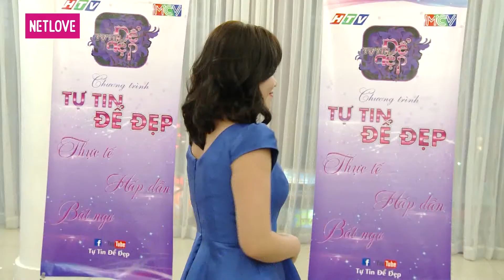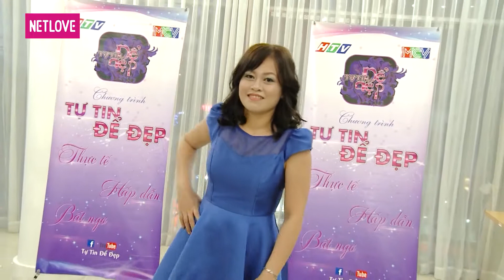Tự Tin Để Đẹp | Mùa 1 - Tập 72: Chị Lan Chi | Chị Thục Hiền